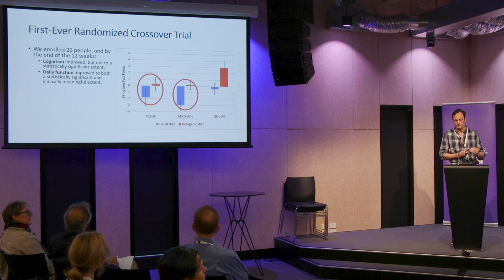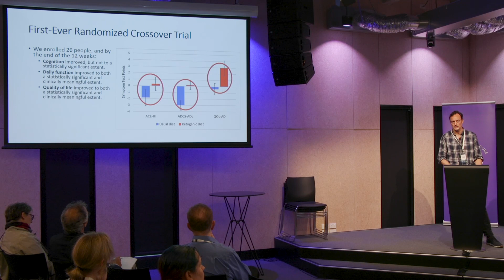The Mitochondrial theory of Alzheimer's | Dr Matthew Phillips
Metabolic Neurologist, Dr Matthew Phillips, speaks on Optimising Brain Health at the Future of Medicine Conference 2022 in Auckland, New Zealand.

"Challenging the status quo and inspiring a new view of medicine."